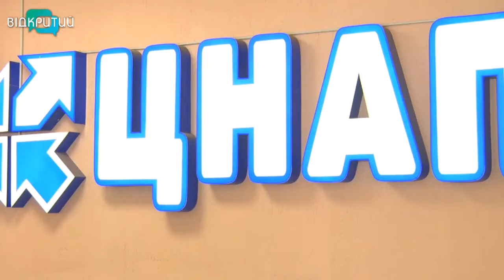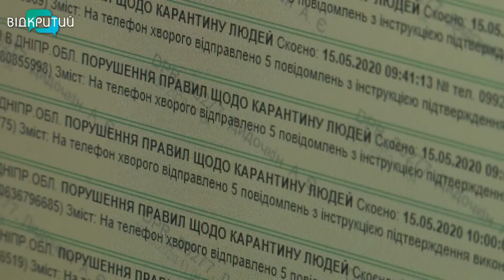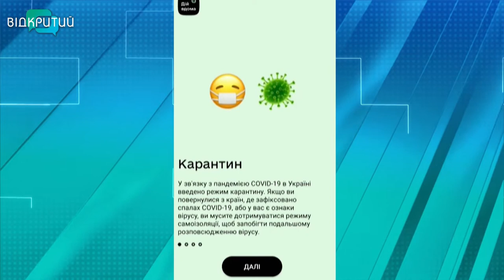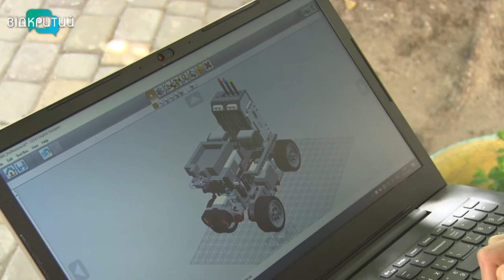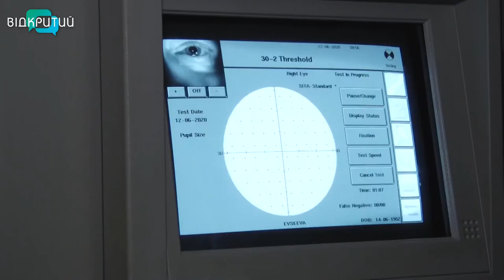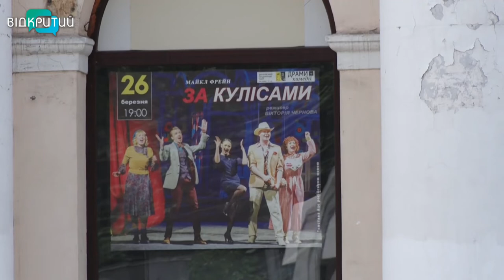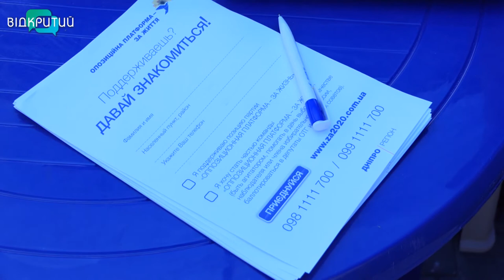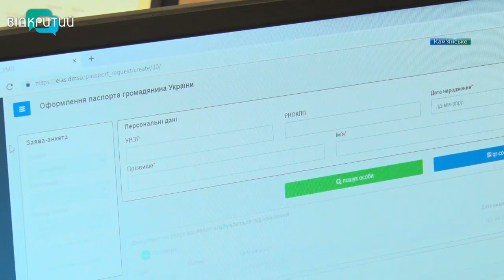Новини OPEN NEWS від 12 червня 2020 року 19:15